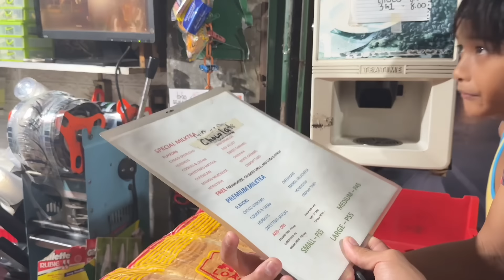Buhay Probinsya | Hans & Harold